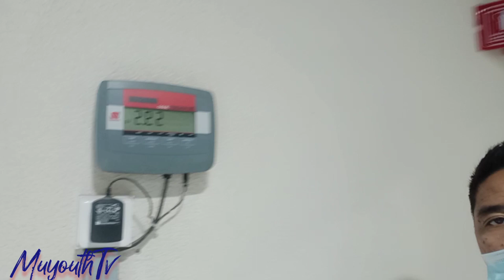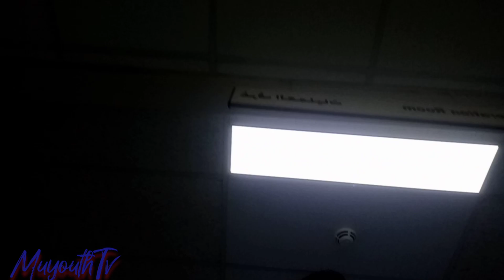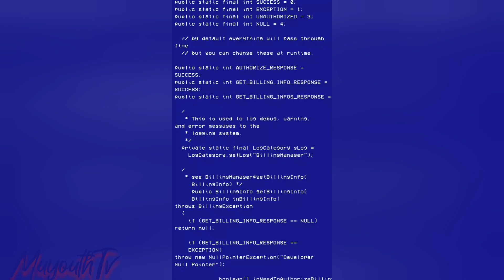Blessed Thursday morning Last day of Work buzy work Thursday Kaya Tara arat na...